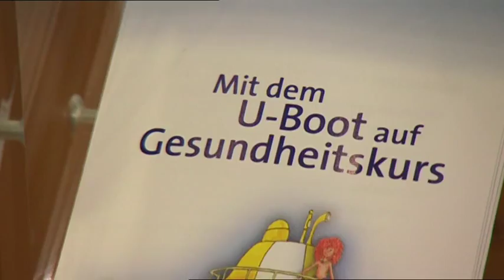Vorsorgeuntersuchungen für Kinder: Erlebnisraum "U-Boot" Düsseldorf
Vorsorgeuntersuchungen für Kinder: Erlebnisraum "U-Boot" Düsseldorf. Im Erlebnisraum "U-Boot" macht die AOK Rheinland/Hamburg die Vorsorgeuntersuchungen U8 und U9 spielerisch erlebbar - ein Angebot für drei- bis achtjährige Kinder. Auch Eltern und Erzieher erhalten Anregungen, wie das Thema Gesundheit mit Spaß erlernt werden kann. Zum Schutz für deine Kinder geht es hier entlang